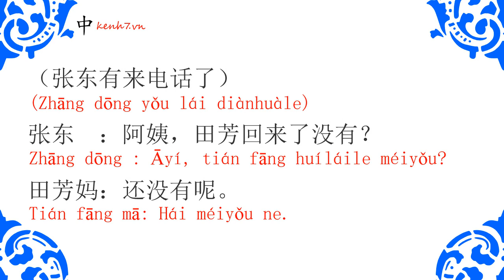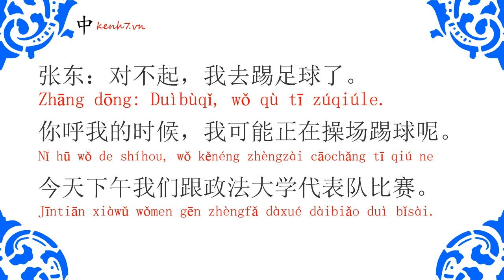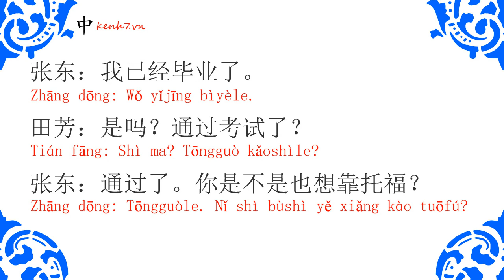Bài khóa bài 31 - Hán ngữ quyển 3 - Giáo trình 6 quyển [Trung tâm tiếng Trung Kenh7.vn]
Bài khóa bài 31 - Hán ngữ quyển 3 - Giáo trình 6 quyền Trần Thị Thanh Liêm [Trung tâm tiếng Trung Kenh7.vn] - Có pinyin